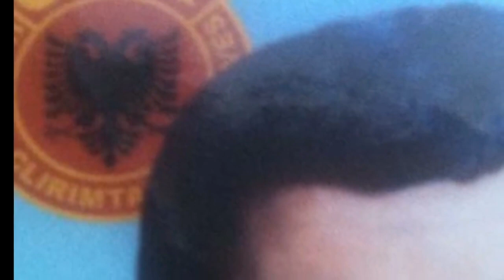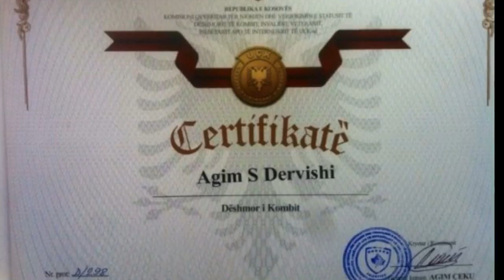Avdyl Lika & Enver dhe Arjon Ajazi -Agim Dervishi- Deshmorë i UÇk-së